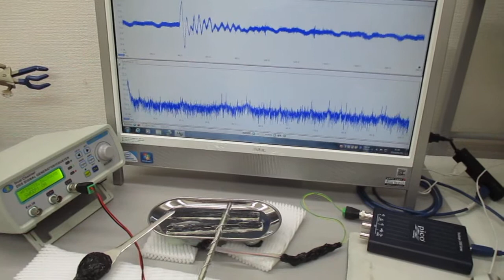低周波の共振現象と、高周波の非線形現象をコントロールする技術 ultrasonic-labo